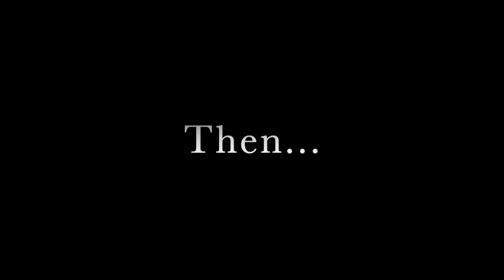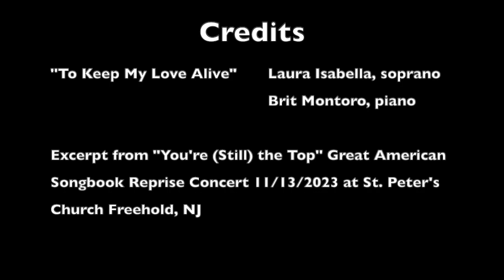Then and Now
In the spirit of Throwback Thursday, I'm sharing two clips with you: one from 1995 and the other from a recent performance.